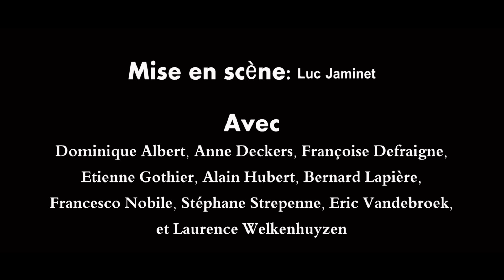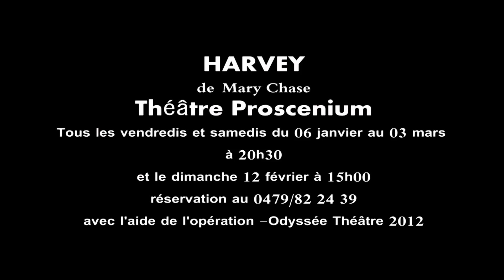masters teaser harvey.wmv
HARVEY de Mary Chase - adaptation française de Luc André - Théâtre Proscenium

tous les vendredis et samedis du 06 janvier au 03 mars 2012 à 20h30 et le dimanche 12 février à 15h00

réservations au 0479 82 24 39

avec l'aide de l'opération « Odyssée Théâtre 2012»

Avec Dominique Albert, Anne Deckers, Françoise Defraigne, Etienne Gothier, Alain Hubert, Bernard Lapière, Francesco Nobile, Stéphane Strepenne, Eric Vandebroek et Laurence Welkenhuyzen

Mise en scène : Luc Jaminet

Scénographie : Dominique Chenut et Daniel Deswert

Régie : Pascale Delens et Kinou Nicoletti

Montage sonore : Jean-Philippe Humblet

Tableau : Pina Sanza

Dessin de l'affiche : Christelle Le Guen

Graphisme de l'affiche : Alain Hubert

« J'ai lutté toute ma vie avec la réalité... et depuis que j'ai rencontré Harvey, je suis heureux de déclarer que j'ai finalement eu raison d'elle ! » (Elwood Dowd).

Elwood est un marginal qui prétend avoir pour ami un grand lapin blanc prénommé Harvey, visible de lui seul. Sa sœur trouvant ce comportement excentrique de plus en plus embarrassant et l'ami imaginaire encombrant, décide de le faire interner. Commence alors, un enchainement de quiproquos et de revirements de situations qui compliquent considérablement l'affaire !!! Et la personnalité atypique et optimiste d'Elwood contamine de manière étrange le personnel de l'asile psychiatrique...

Une fable « vaudevillesque » et « philosophique »...

Une véritable leçon de vie sur la capacité à l'émerveillement !!!